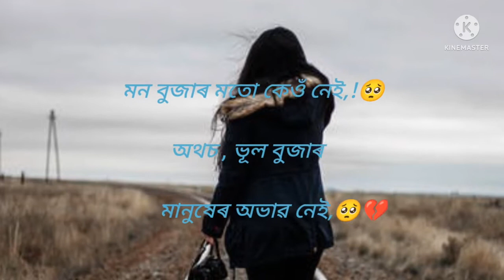kosto trouble sad inlife what's up#status#videos#asifsadstory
অনেক koste katse jibon আমাৰ @asif sad story